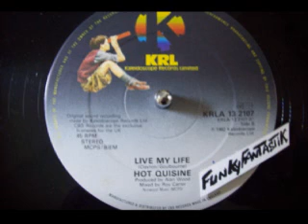HOT QUISINE - Live My Life 1982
1982 KRL Records